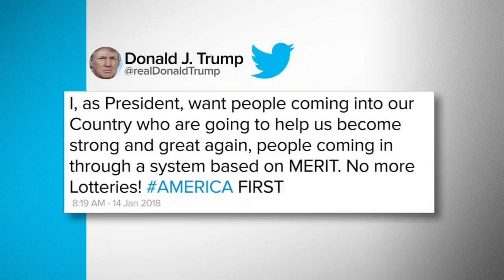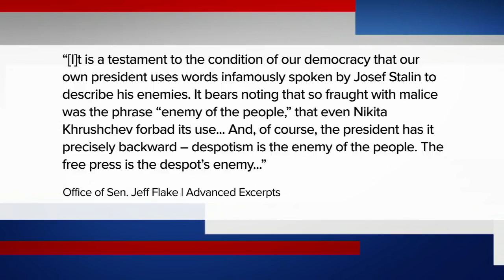Flake says Trump's attacks on media comparable to Soviet Union Dictator Stalin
Sen. Jeff Flake, one of President Trump's fiercest Republican critics, responds to President Trump's attacks on the media on This Week.

Make ABC News your daily news outlet for breaking national and world news, broadcast video coverage, and exclusive interviews that will help you stay up to date on the events shaping our world..

Arizona's Flake doubles down: Trump's using anti-media tactics the Soviets rejected as too extreme. sen. Jeff Flake (R-AZ) said on Sunday that President Donald Trump's attacks on the.